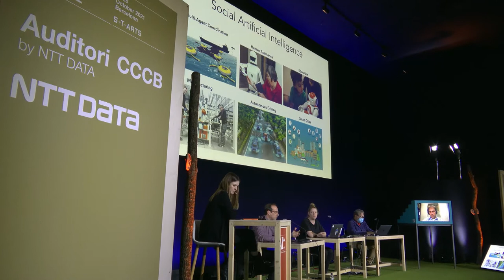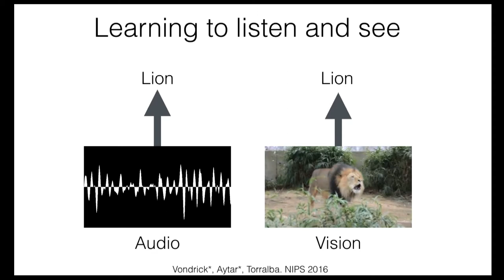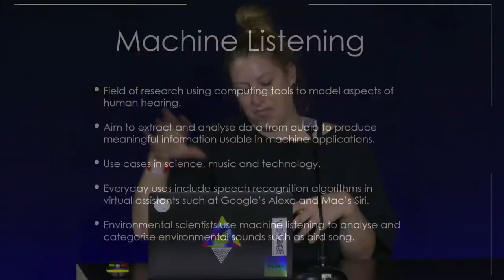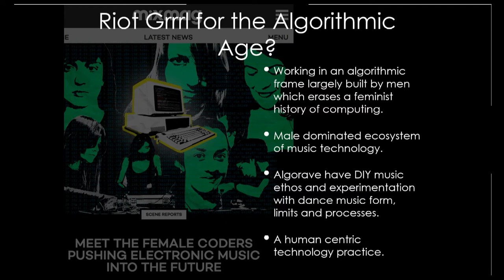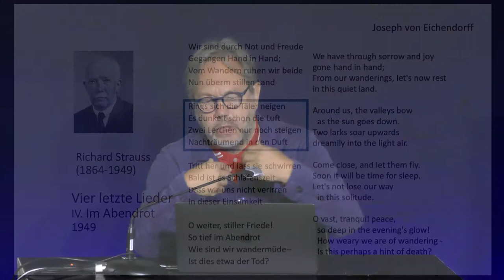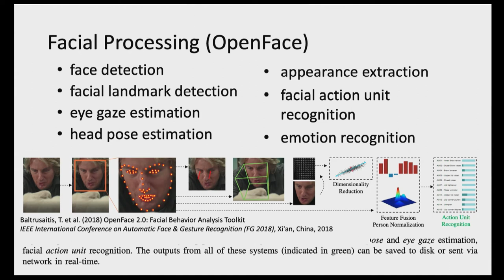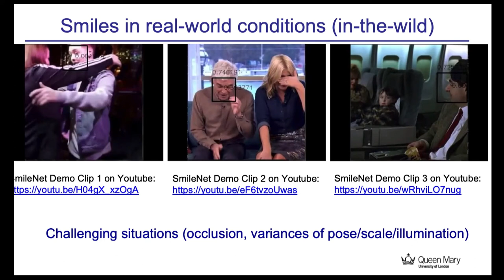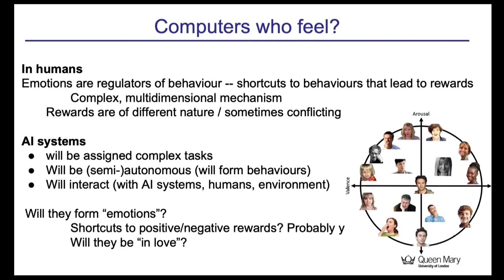AI & Music S+T+ARTS Festival - Teaching Machines to feel like Humans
Music is mathematics and physics, but this is not the reason why we like it. We like music because it makes us feel things, so it’s crucial to explore human perception in order to train the machines and make music instruments and tools that allow us humans to play music expressively.

This is a session to discover how machines are trained to listen, see and feel like humans do.

We will count with the presence of the scientist and director of the MIT’s Artificial Intelligence and Decision Making Faculty ( AI+D), Antonio Torralba; with Luc Steels, researcher professor at Institut de Biologia Evolutiva (UPF-CSIC) Barcelona and AI pioneer in Europe; Ioannis Patras, Professor in computer vision and human sensing at the Queen Mary University of London; and Shelly Knotts, artist and improviser working with humans and comptuters, with a background as an academic reserching the use of AI in improvisation and compostition.